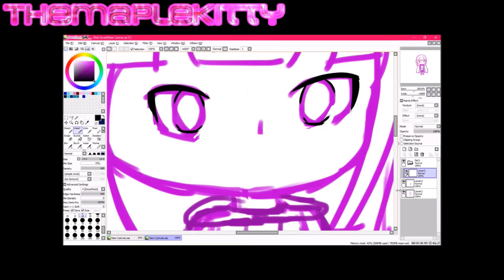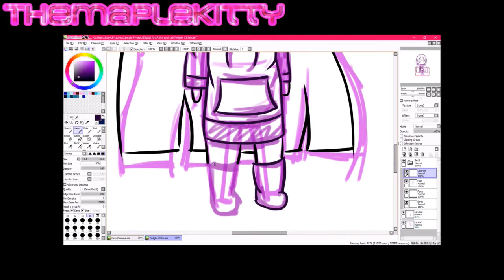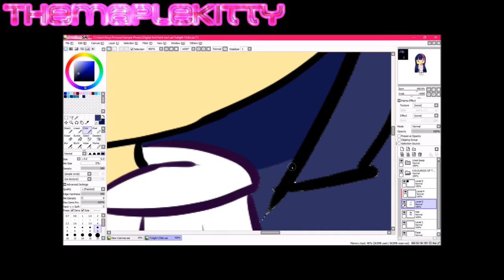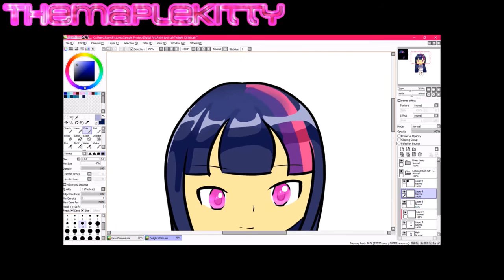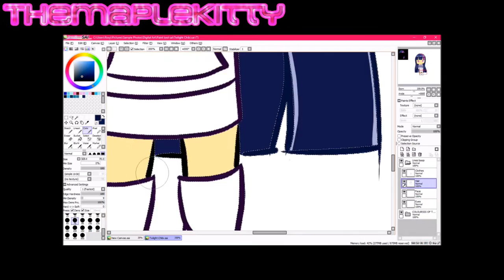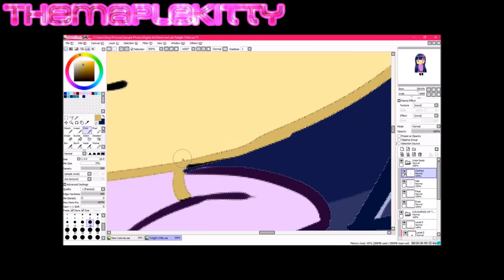Chibi Twilight Sparkle Speedpaint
I barely upload anything these days heheh... sorry bout that. Honestly, i'm still not very good at digital art but here's an attempt at trying to speedpaint twilight as a chibi. Less Than Three TheMapleKitty